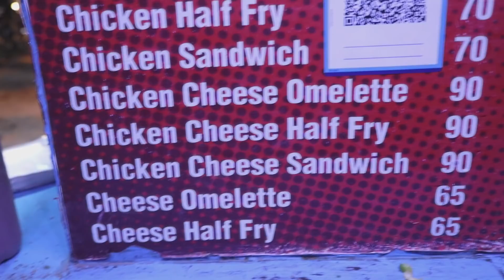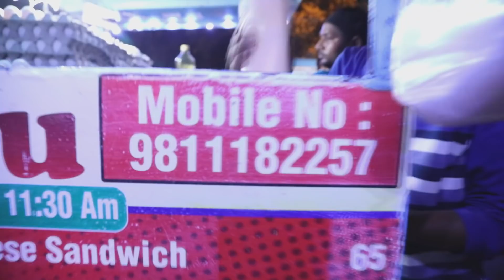India ka best omelette milta hai yahan | Making of Tarun Gill Talks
India ka best omelette milta hai yahan | Making of Tarun Gill Talks makingoftgtalks, tgtalks